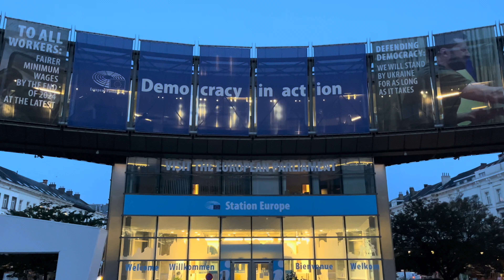🇳🇱 Amsterdam & Belgie 🇧🇪 | CestoVLOG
Sociální sítě nepoužívám

Počítač: MacBook Air 13" M1 💻
Telefon: iPhone 13 mini 128 GB 📱 (používám k natáčení)
Dron: DJI Mini 2 ✈️ (používám k natáčení)
Střihám ve: Final Cut Pro X 🎥
Videa exportuji přes: Compressor ➡️